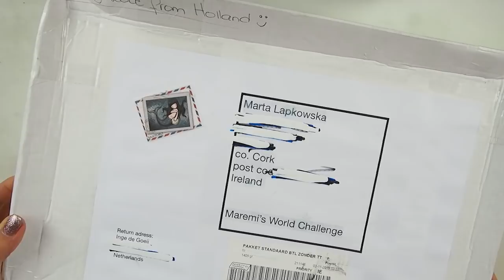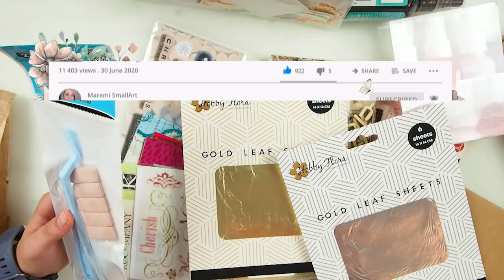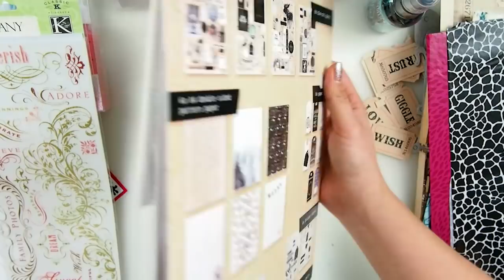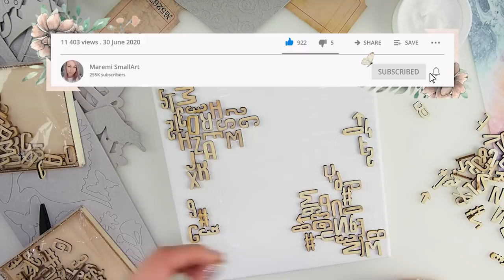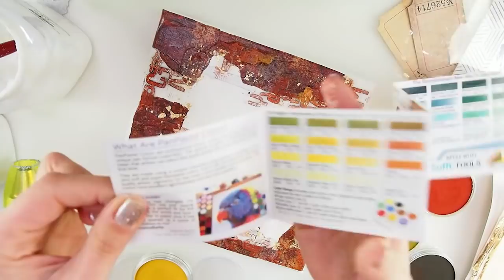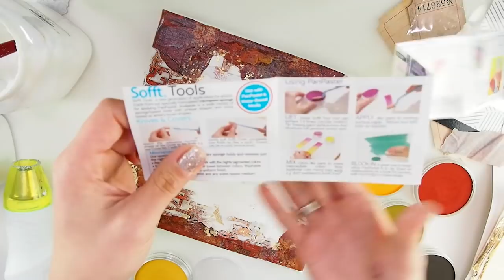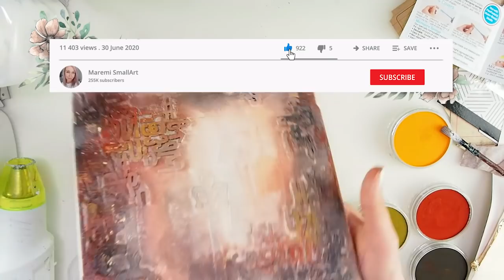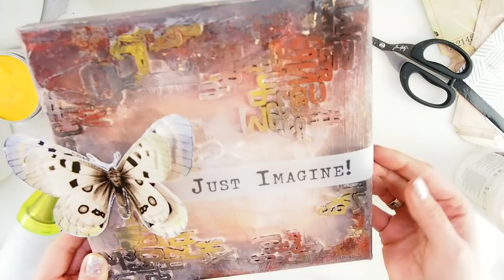Mixed Media Canvas using PanPastels for THE FIRST TIME ~ ✂️ Maremi's Small Art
To buy PanPastels (USA)
To buy PanPastels (Europe)

Canvas (USA) (my size 20cm x 20cm)
Canvas (Europe) (my size 20cm x 20cm)